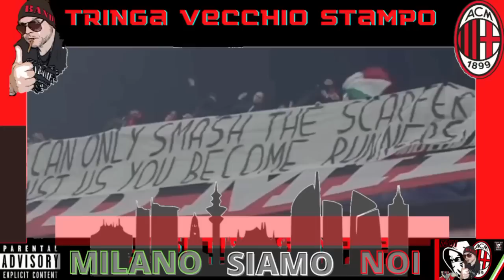DERBY IMBARAZZANTE...TIRATE FUORI I C.....NI, I CREDITI SON FINITI X TUTTI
✅CONDIVIDI CON GLI AMICI
✅USA IL PULSANTE GRAZIE SE VUOI CONTRIBUIRE CON UNA DONAZIONE
✅RICORDA UN TONO EDUCATO

✅per collaborazioni contattarmi alla mail

✅CERCA SU FACEBOOK
TRINGA ROSSONERO VECCHIO STAMPO

✅CERCA SU INSTAGRAM
TRINGA VECCHIO CUORE ROSSONERO
Sono su Instagram come @tringavecchiocuorerossonero. Installa l'app per seguire le mie foto e i miei video.